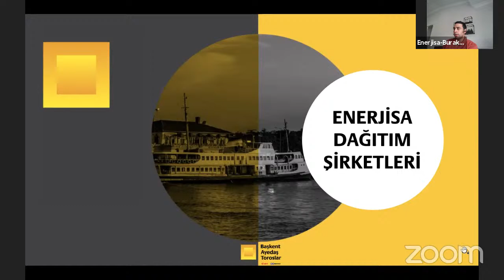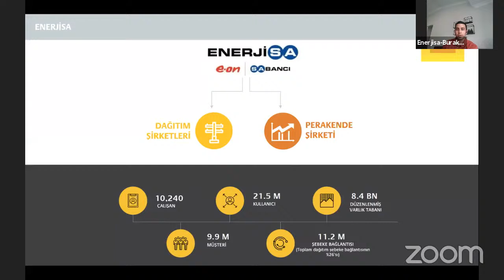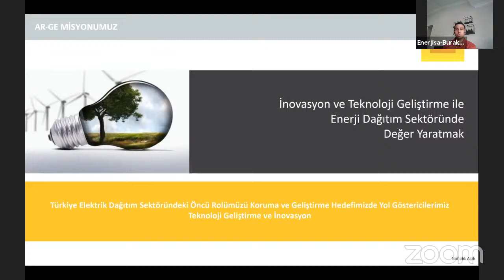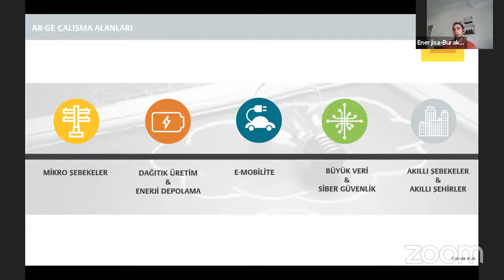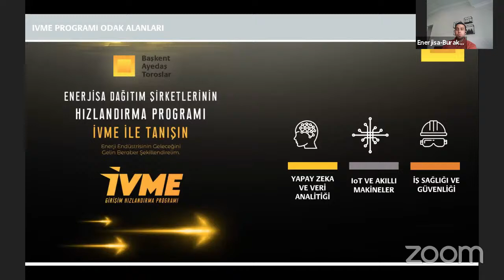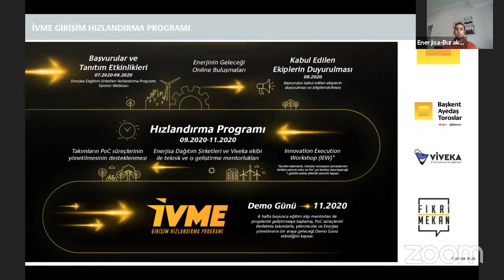Viveka, Enerjinin Geleceğinde Yapay Zeka, Büyük Veri ve Veri Analitiği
Türkiye'nin enerji devi Enerjisa Dağıtım şirketleri ve Viveka ortaklığında düzenlenen webinarda, enerji endüstrisine yön veren sektörel trendleri Enerjisa Dağıtım Şirketleri'nin Ar-Ge ve inovasyon faaliyetleri ekseninde konuşuyoruz!

İvme Girişim Hızlandırma Programı, Enerjisa Dağıtım Şirketleri ile beraber
Ar-Ge kapsamında projeler geliştirip pilot uygulamalar yapacak girişimlerin belirleneceği ve bu girişimlerin 8 haftalık bir hızlandırma sürecine dahil edileceği bir programdır. Hızlandırma sürecinde ve sonrasında seçilmiş girişimler,  Fikri Mekan bünyesinde konumlandırılabilecek, Enerjisa Dağıtım Şirketleri ile proje geliştirme ve pilot proje uygulama çalışma şansı elde edebilecekler.